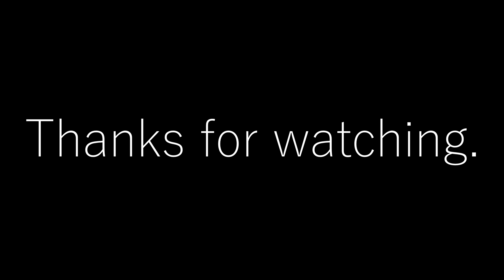TAKING OVER THE SERVER IN A WEEK? | Ark Official Small Tribes PvP LDL